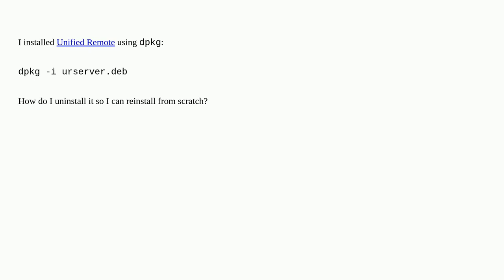Unix: How to uninstall a .deb installed with dpkg?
How to uninstall a .deb installed with dpkg?

A special thanks goes out to the community

  dpkg